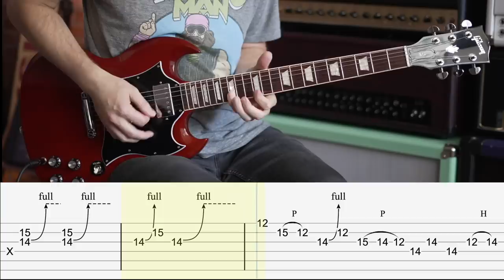Angus Young Tricked Us All!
►GEAR LIST